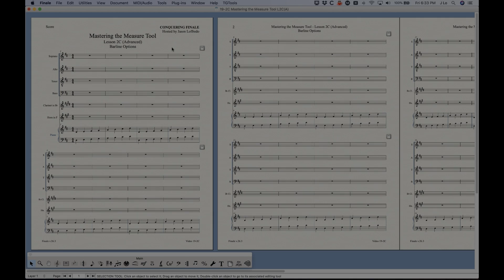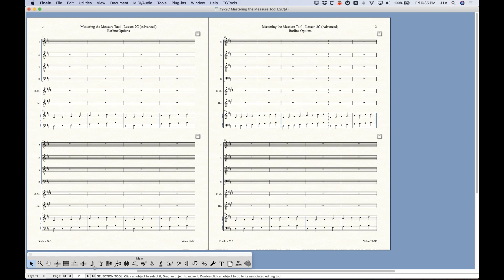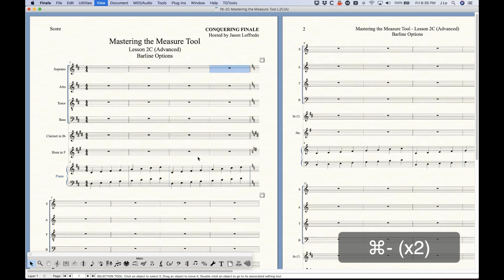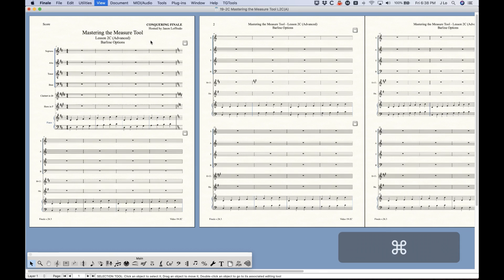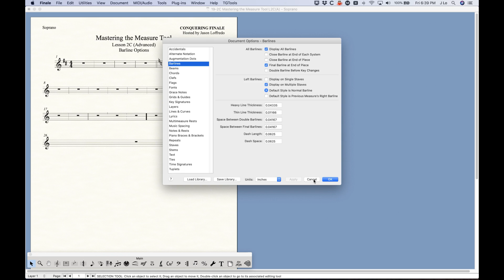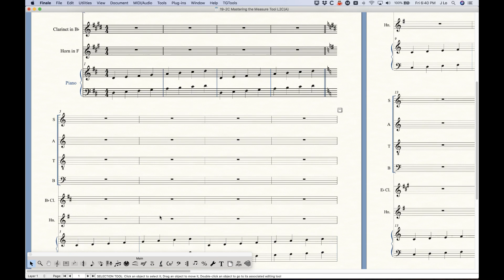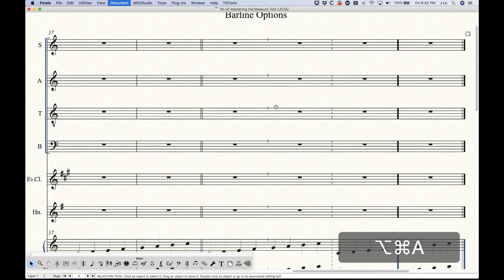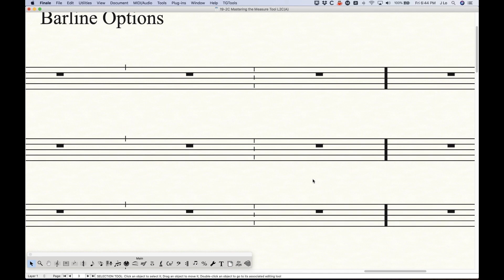19-2C Barline Options (Advanced)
There are a few global options available in the Document Options for All Barlines and Left Barlines so this video will cover those settings. In addition, Finale provides global settings for the thicknesses and spacing of the barlines.
Finale V26.3